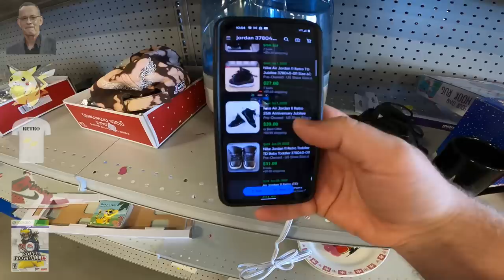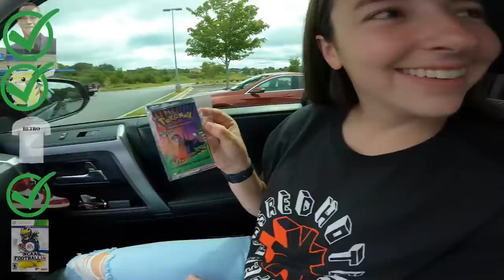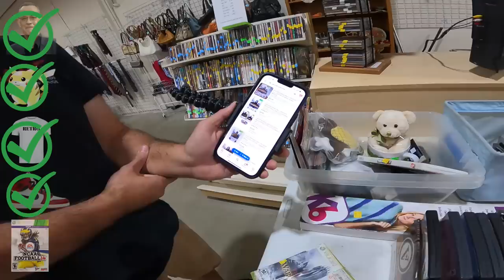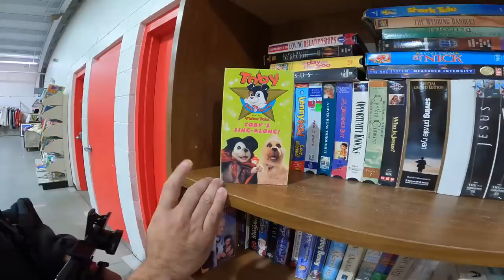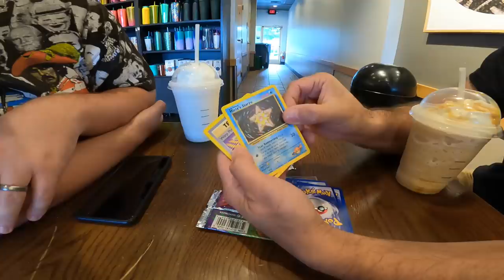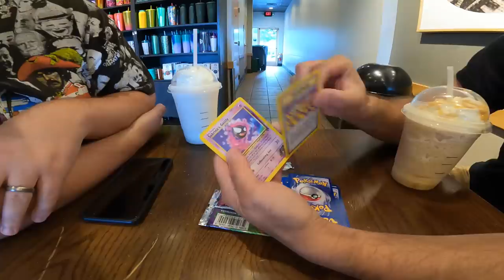Thrift Store Scavenger Hunt with HIGH STAKES!